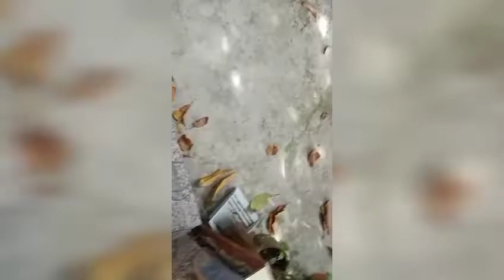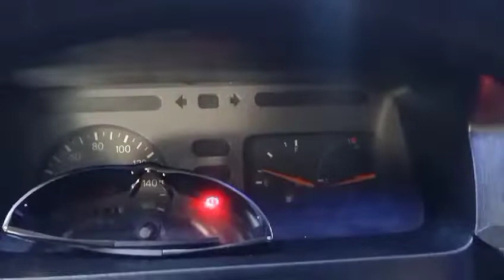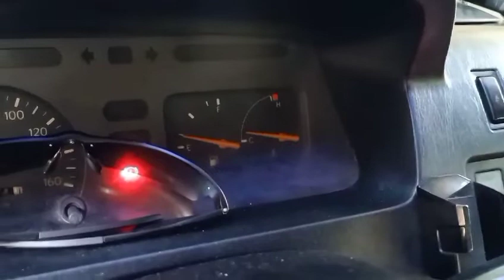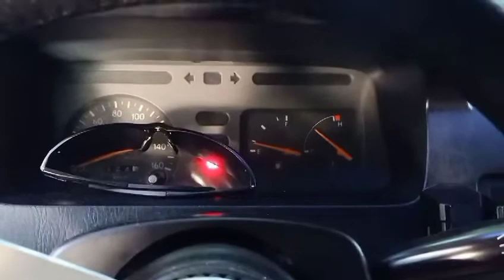Diy replacement of thermostat and lower rad hose of my Toyota Revo 7k-E.👌